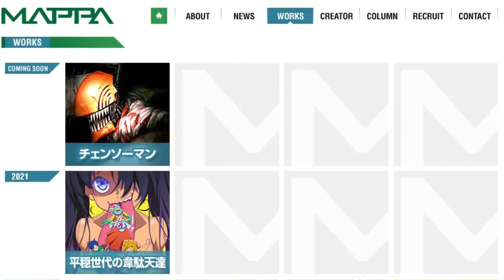Chainsaw Man Is Over!... for now.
*Spoiler Warning*
This short video discusses chapter 97 of Chainsaw Man. If you intend to read it and haven't already, you may want to skip this.

Not only did we get a great finale but we also got confirmation of an anime adaption in the works and the manga's continuation!
All Chainsaw Man manga images used are © Tatsuki Fujimoto / Shueisha Inc.